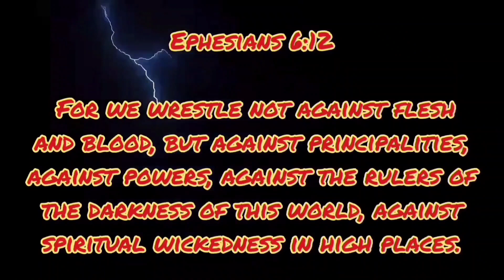Hoist the Colors He's a Pirate 🌻 wait for the Black & White at the end.